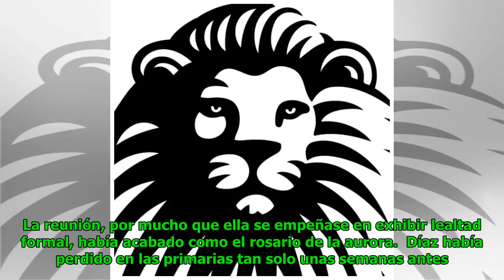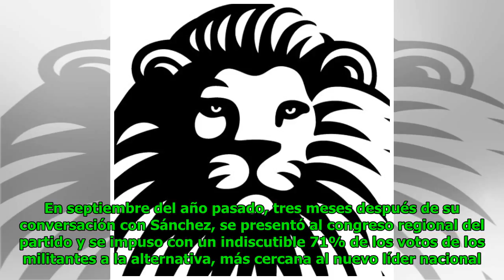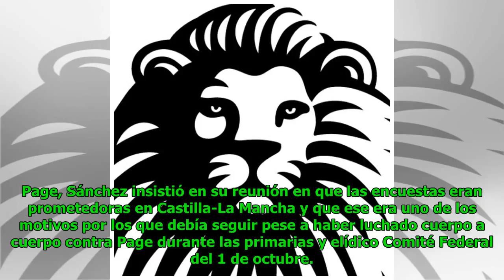El verano en el que Sánchez pidió a Page, su enemigo íntimo, que no dejase la política